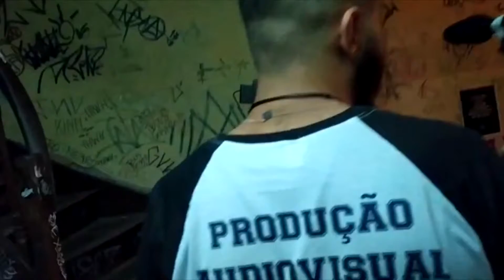Copycat (Making Off)